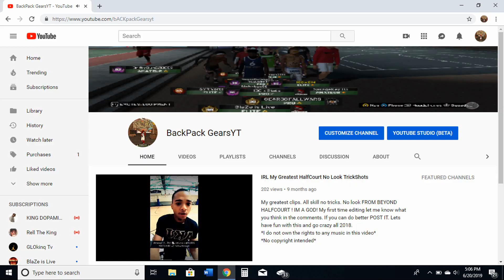I FINALLY HIT SUPERSTAR ... AND THIS HAPPENED! ROAD TO BACKPACKS BEGINS NOW!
THIS VIDEO IS MY REACTION TO HITTING SUPERSTAR! IM ONE STEP CLOSER TO GETTING BACKPACKS, BACKPACK GANG!  IM HOPING THAT THIS BAR WILL GO BY MUCH FASTER AND  I CAN GET THESE BACKPACKS FOR YALL QUICKLY! IM WAITING FOR YALL IN BACKPACK GANG TO CATCH UP AND HIT SUPERSTAR 2! EVERYBODY THAT WAS IN BLAZE IS LIVE STREAM SAW THIS LIVE WHOEVER DIDNT THIS TREAT IS FOR YOU! I MISSED SO MANY SHOTS THIS GAME BECAUSE OF LAG ITS NOT EVEN FUNNY!

BACKPACK GANG WE UP NEXT, YA HEARD ME!